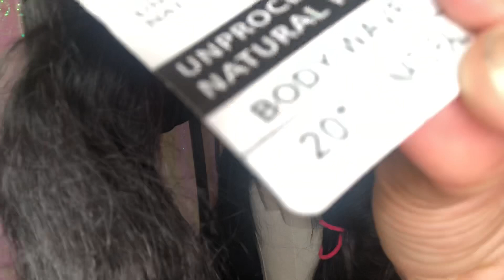Watch Me Make A Closure Wig|| Beginners Friendly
Sub goal is-1000💪🏽

Bundles use- Beauhair 8A Brazilian Body Wave...

INSTAGRAM—_.lulmirra⬅️ FOLLOW ME💕